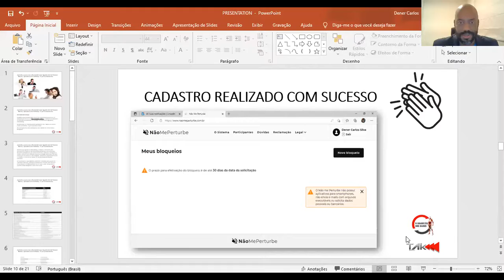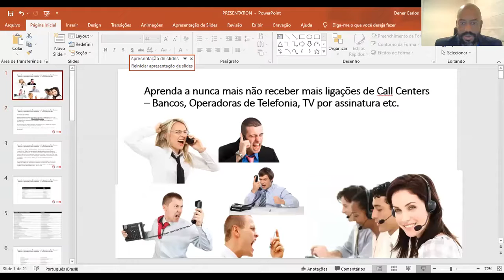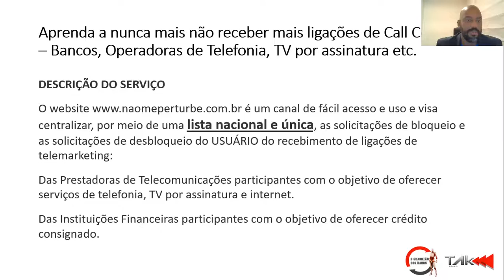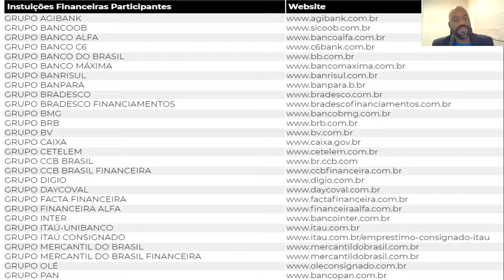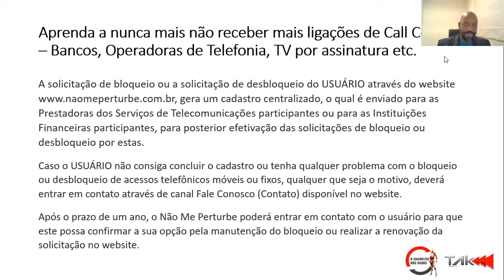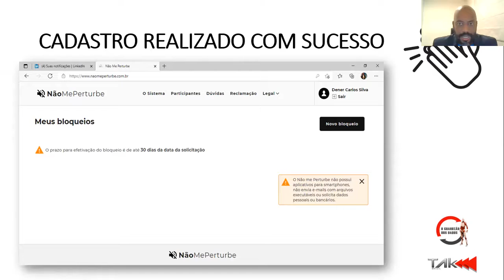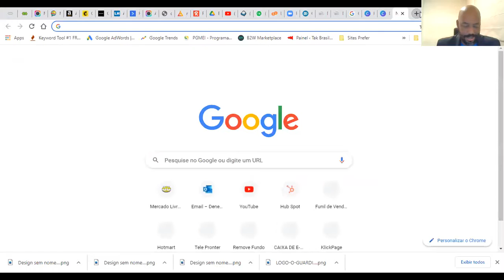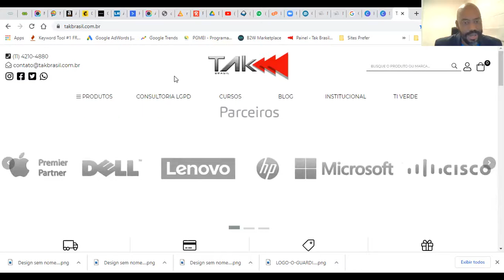CALL CENTER, aprenda como NUNCA MAIS receber ligações, de bancos, operadoras etc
CALL CENTER, aprenda como NUNCA MAIS receber ligações, de bancos, operadoras de telefonia, TV a Cabo, empréstimos pessoais etc.

Nesse vídeo falo sobre o site www naomeperturbe com br, uma plataforma nacional, onde algumas empresas que respeita nossas opiniões e, você, ao se cadastrar não receberá mais ligações dessas empresas.

Nesse vídeo, te ensinarei o passo a passo para de como se cadastrar e NUNCA MAIS receber ligações de cal centers.

Só hoje recebi até meio dia, mais de dez ligações, teve um dia inteiro, eu contei, deu uma ligação a cada quatorze minutos, muita coisa!

Você também pode gostar dos vídeos abaixo sobre LGPD

A Tak Brasil é a maior empresa da América Latina em Segurança Física para Dispositivos Móveis, clientes como Facebook, CISCO, IBM, Volkswagen, OAB, VIVO, TV Globo, Telefônica, ELO, Unimed e Caixa Econômica Federal são algumas das empresas que já utilizam nossos produtos.

A LEI GERAL DE PROTEÇÃO DE DADOS é uma lei multidisciplinar, ou seja, requer habilidades e integração entre diferentes áreas, como por exemplo Jurídico & Tecnológico (TI). A TAK BRASIL é um Hub que conseguiu a sinergia entre os principais profissionais do Brasil das mais diferentes áreas, de modo que conseguimos antregar projetos de adequação para empresas de todos os tamanhos e setores de atuação com alto índice de satisfação 🆗

Ah! QUASE QUE ESQUECI!!!

Diante desse atual surto de roubo de celulares, eu criei um curso onde ensino como evitar o roubo do seu celular, ou se perder, quais são os passos a tomar diante desse infortúnio.